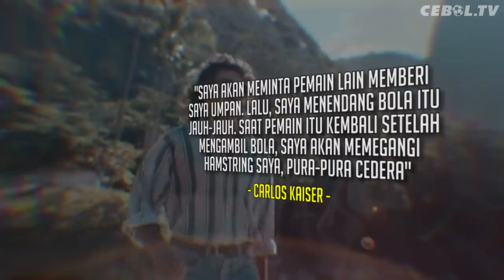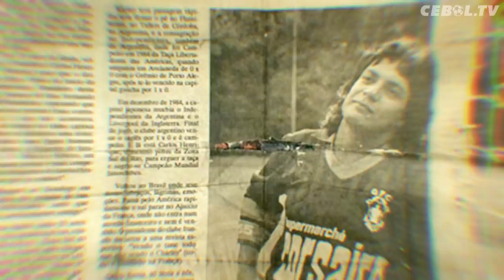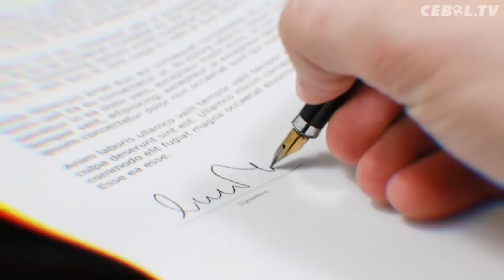KISAH CARLOS KAISER : Pesepakbola Profesional Yang Tak Bisa Bermain Bola